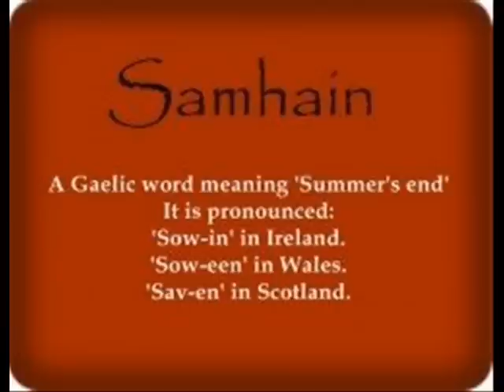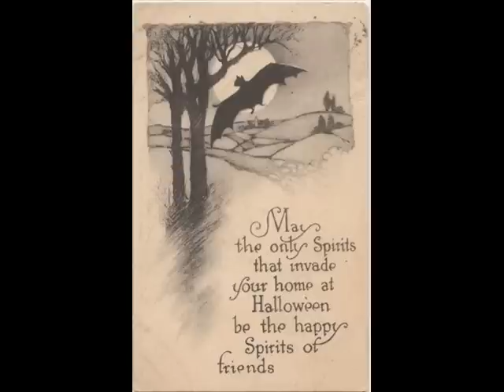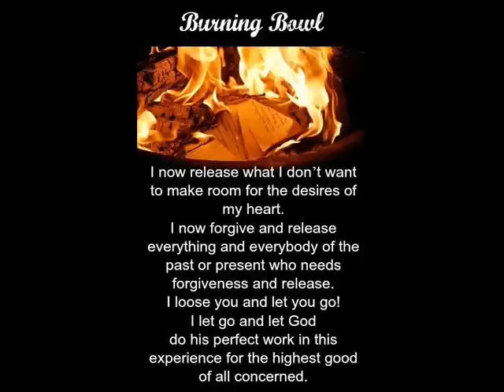October When The Worlds Are Interwoven! by Cherokee Billie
This dimension that we live in and the spirit world meet in October.  This is the time that the veil that separates us thins.
Arrange A Private Consultation.